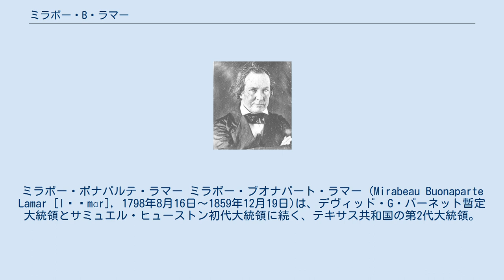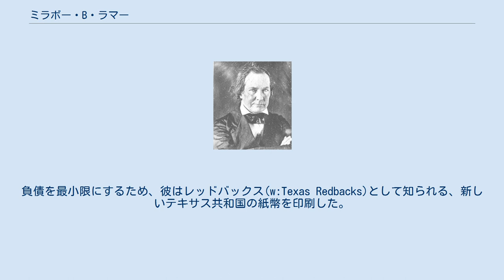ミラボー・B・ラマー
ミラボー・ボナパルテ・ラマー ミラボー・ブオナパート・ラマー (Mirabeau Buonaparte Lamar [ləˈmɑr], 1798年8月16日〜1859年12月19日)は、デヴィッド・G・バーネット暫定大統領とサミュエル・ヒューストン初代大統領に続く、テキサス共和国の第2代大統領。
 ラマーはジョージア州ジェファーソン郡のルイスヴィル近くで生まれた。
若年期に彼はコロンバスで、コロンバス・エンクワイア(w:Columbus Ledger-Enquirer)として知られる新聞を経営し始め、成功した。
テキサスに向かう前に、彼は新聞社を売り、売り上げを西部への旅行費用とした。
この新聞は、コロンバス地域の主要な日刊紙として現在もマクラチー社(w:The McClatchy Company)の刊行物として発行されている。
 彼は1835年にテキサスへ移動した。
アラモとゴリアドでの虐殺を聞いた後に、サミュエル・ヒューストン将軍率いるテキサス革命軍に、騎馬隊の兵卒として参加した。
サンジャシントの戦いの前日、ラマーは、メキシコ軍の戦線からのあいさつ代わりの祝砲に囲まれた二人のテキサス人を勇敢にも救出した。
彼は大佐に任命されて、翌日以降の戦いでは騎馬隊の司令官を務めた。
彼の大統領としての任期は1838年12月に始まり、1841年まで務めた。
 ラマーは、仲間のテキサス人サミュエル・ヒューストンの激しい対戦相手だった。
ヒューストンとラマーは、テキサスのネイティブアメリカン への経済的な対処(ラマーは根絶を支持した)から、テキサスのアメリカ合衆国との併合(彼は反対した)まで、実際に新しい共和国の発展に関連するあらゆる話題において異なった意見だった。
ラマーは、いくつかのヨーロッパ諸国によるテキサス共和国の承認を取り付けた。
彼は、当時の入植地の西端にあり、ペナテカ・コマンチェによる襲撃の危険にさらされていたオースティンに、テキサス共和国の首都を設立した。
ラマーは入植地が西へと拡大することを非常に切望していた。
彼ははるか西の太平洋に目を向けていた。
彼の視点は、北アメリカを支配する合衆国と競い合うテキサス共和国のものであった。
この視点を実現させようとする際に、彼は国債を急騰させた。
負債を最小限にするため、彼はレッドバックス(w:Texas Redbacks)として知られる、新しいテキサス共和国の紙幣を印刷した。
 ラマーはまた、「テキサスの教育の父」としても知られ、公立学校の設立に尽力した。
テキサス州の多くの都市で、彼の名前にちなんだ学校が見られる。